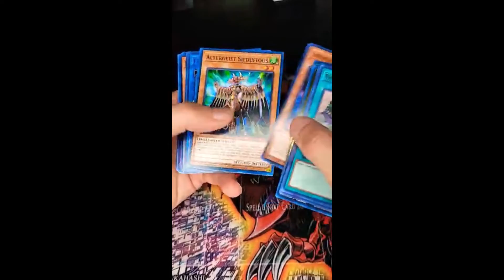Yugioh Dr. mail plus collection battle announced!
Collection battle with HOTP premiere this Sunday!  Special thanks to Dr. Yugioh who sent me these cards for free!

Kuya Goldlink on Facebook and Instagram